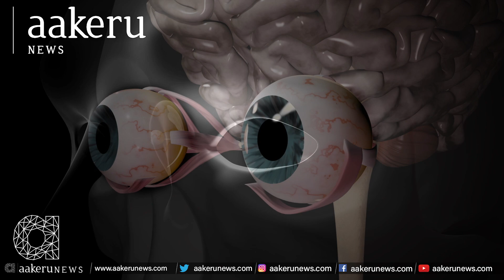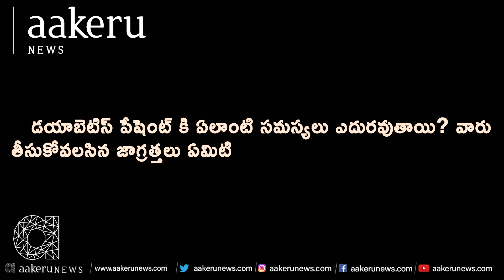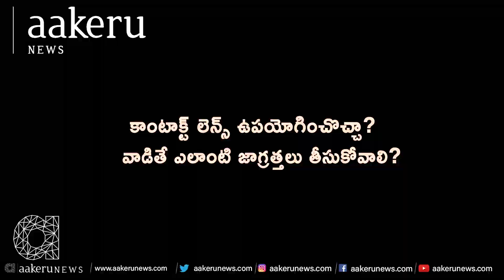𝐓𝐡𝐞𝐫𝐞 𝐚𝐫𝐞 𝐛𝐞𝐧𝐢𝐟𝐢𝐭𝐬 𝐰𝐢𝐭𝐡 𝐓𝐞𝐚𝐫𝐬 | 𝐃𝐨𝐜𝐭𝐨𝐫 𝐏. 𝐏𝐫𝐚𝐯𝐞𝐞𝐧 𝐎𝐩𝐡𝐭𝐡𝐚𝐥𝐦𝐨𝐥𝐨𝐠𝐢𝐬𝐭 I 𝐚𝐚𝐤𝐞𝐫𝐮 𝐍𝐄𝐖𝐒 𝐓𝐞𝐥𝐮𝐠𝐮